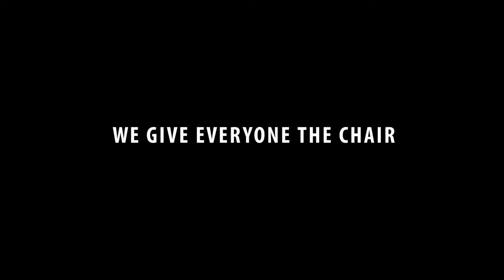Sweeney Todd's Barber Shop | Los Angeles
Sweeney Todd's Barber Shop is located at 4639 Hollywood Blvd in the heart of Los Angeles, CA. An authentic shop from 1957. We stay true to the shop's tonsorial roots by offering classic men's haircuts and straight razor shaves from our three skilled barbers.  We offer the convenience of online appointments that can be made at our website.